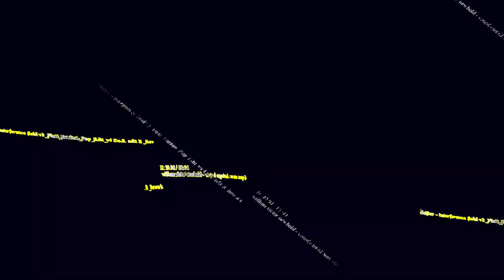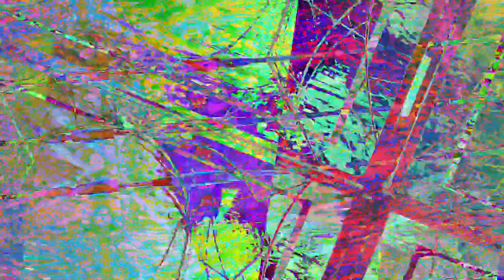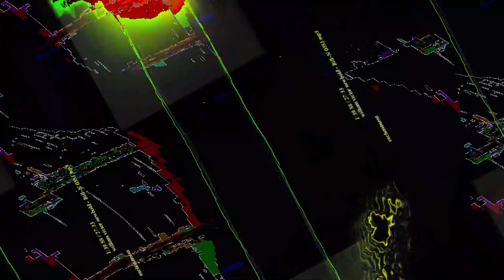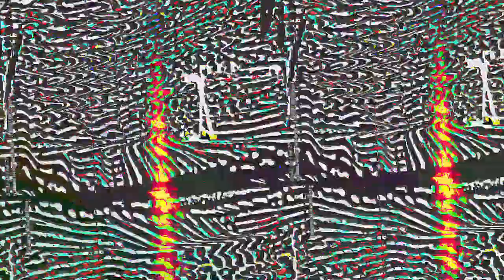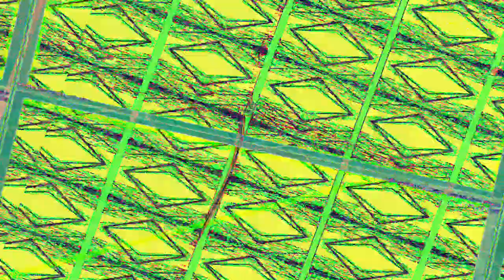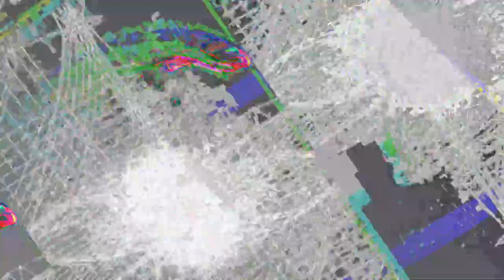[EPILEPSY WARNING] Movie 23 08 06 13h23m39s